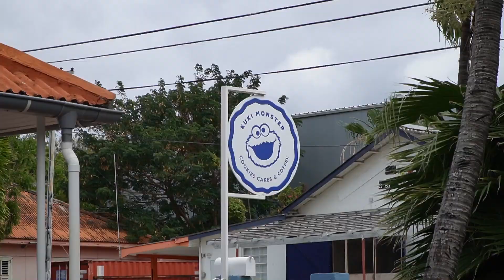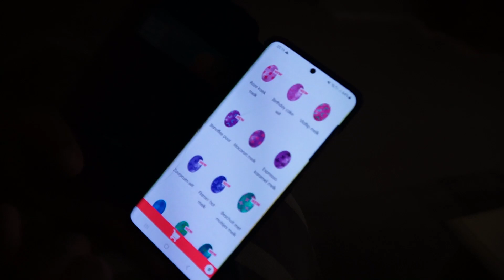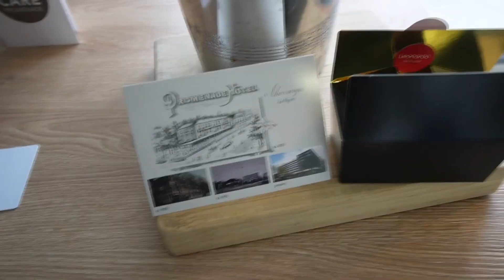CURAÇAO VLOG#67 - NIEUW APPARTEMENT BEKIJKEN EN NAAR NEDERLAND!